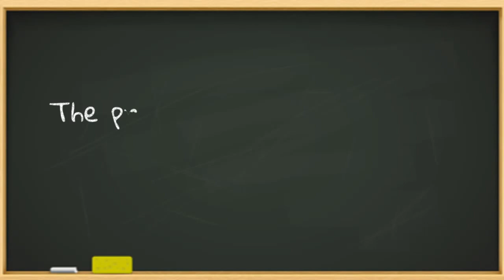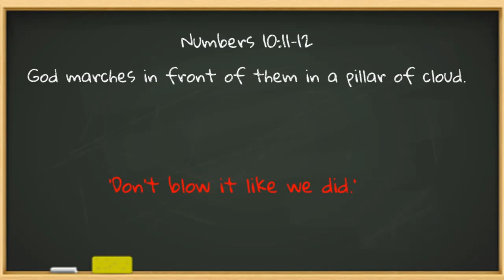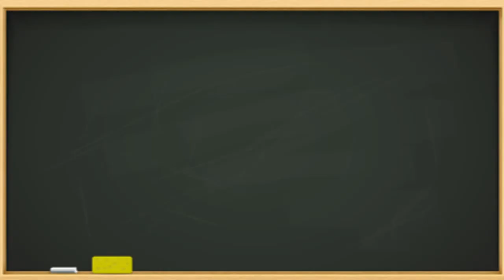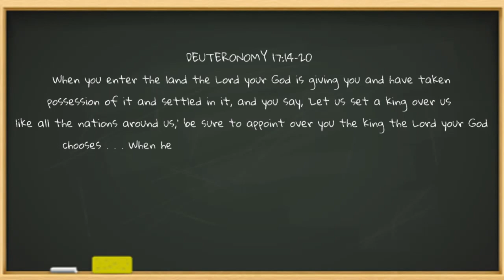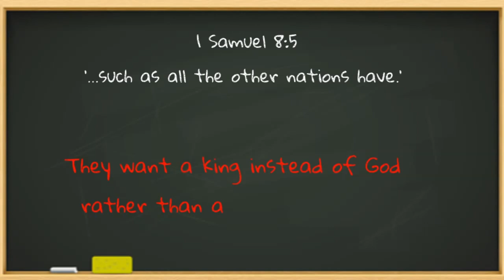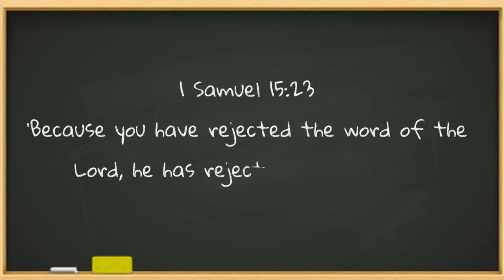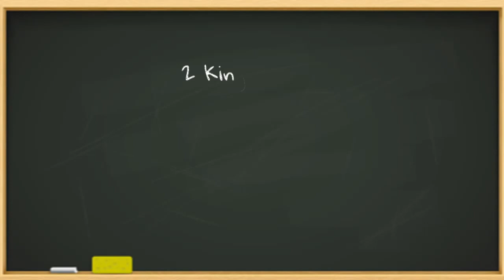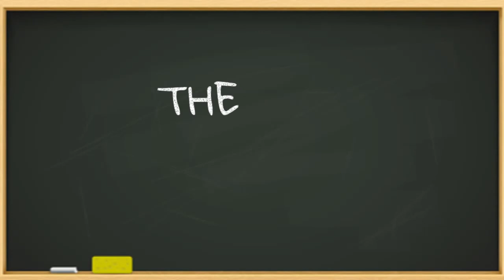The Partial Kingdom (Part 2)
Here is the fifth video of our series in God's Big Picture, as we see how the story of our salvation unfolds.